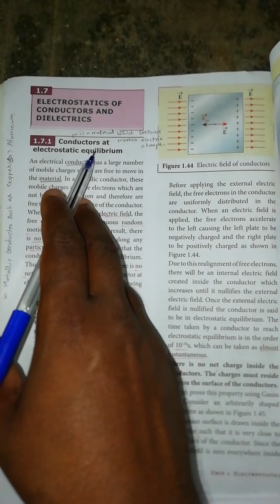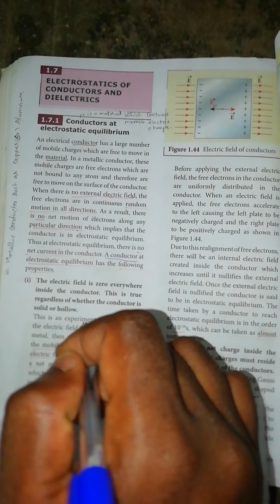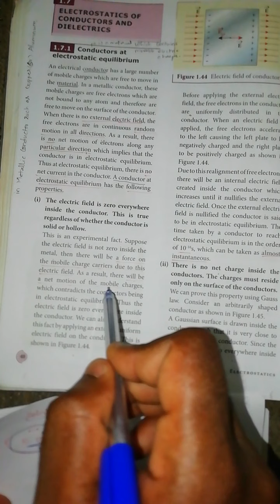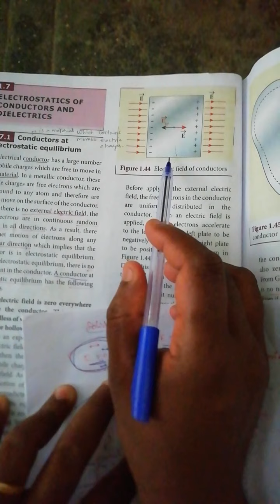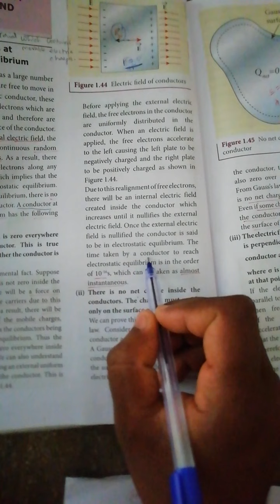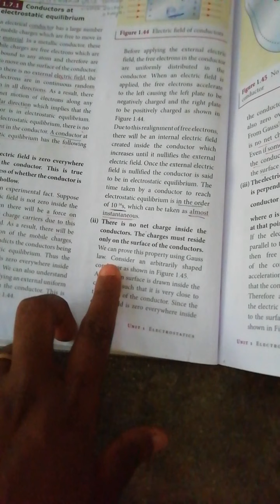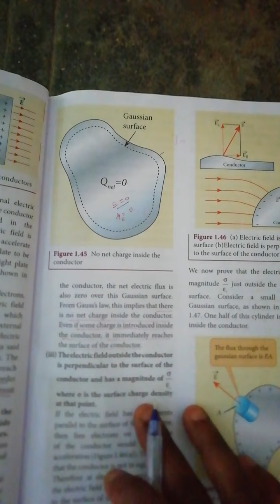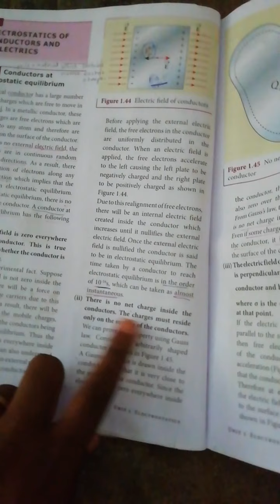24 August 2020